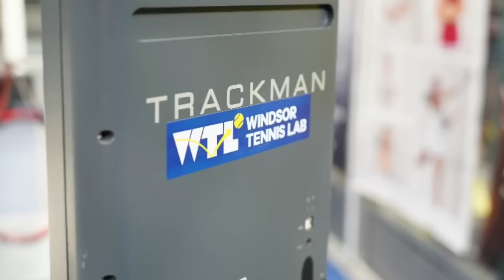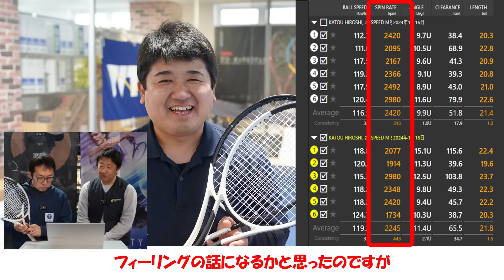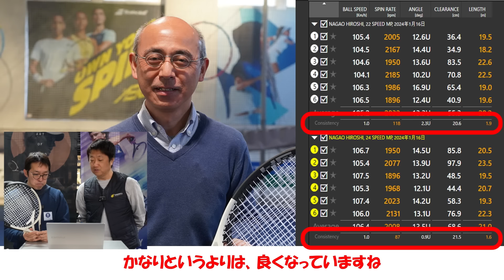芸術的領域に達したSPEEDの新旧対決！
ウインザーテニスちゃんねるだからできる「新旧対決」！
テニスラケット 感覚だけじゃ分からない！
そんな時の感覚と数値で分析する「新旧対決」！
感覚だけではなく、TRACKMANによる数値から、本当に進化しているのか？を検証します。